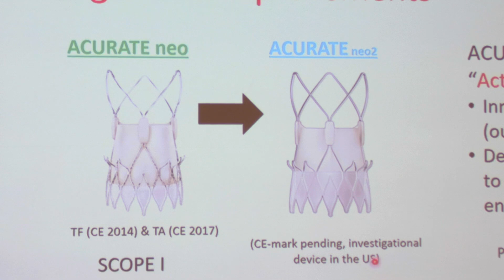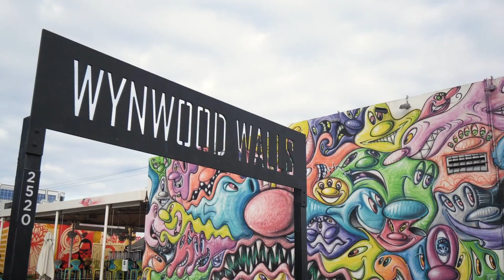University of Miami / Jackson Memorial Hospital - Cardiology Fellowship - Fellows' Testimonials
Listen to our cardiology fellows at the University of Miami / Jackson Memorial Hospital Cardiology fellowship training program describe their experiences learning and training at the University of Miami Hospital - UHealth Towers, Jackson Memorial Hospital, and Miami VA Medical center.